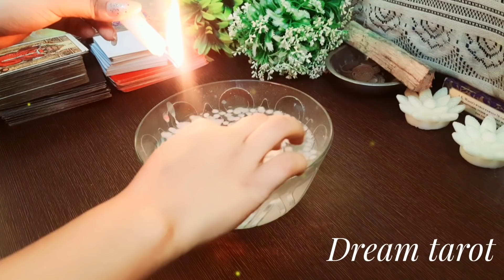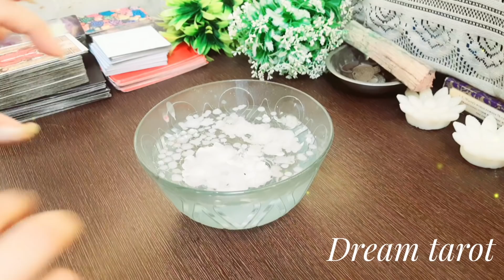🕯️Candle wax reading🕯️ वह आपको लेकर कलपना(imagine) करते हैं Vo apko lekr kya kalpna krte hai